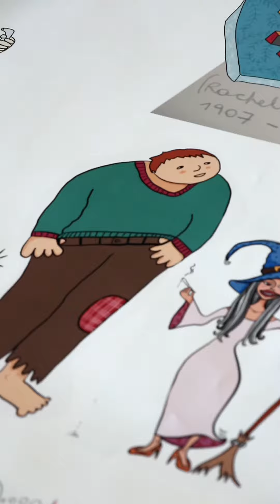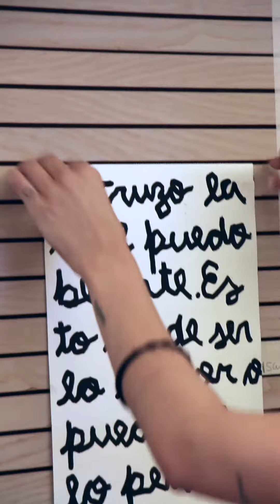Expo Eina Postgrado Ilustración 2023